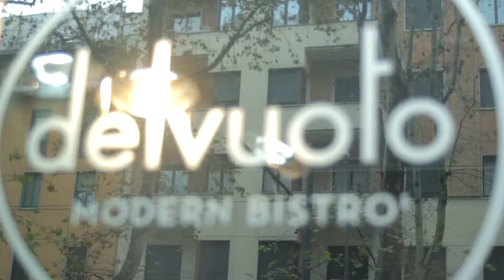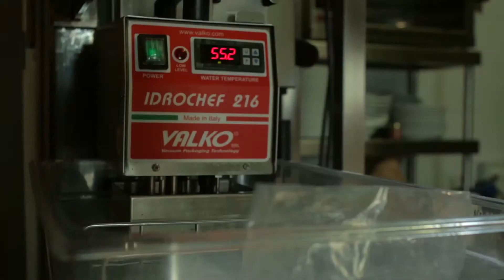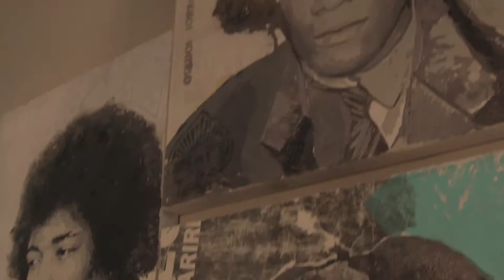FRANCESCA JEMMA - Cool Food